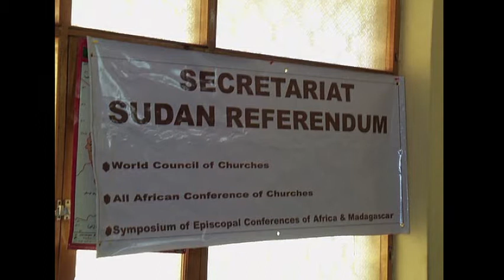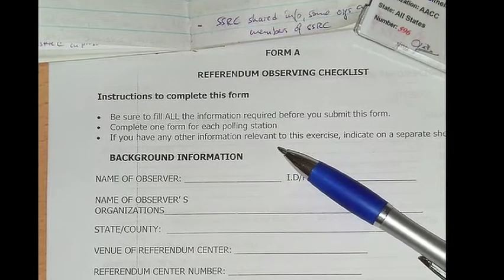Christoph Yattara: Sudan Referendum - The Beginning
The sense that he was watching an important moment in history was very strong, says Sudan referendum observer Christoph Yattara, as he shares his observations and images from the January voting period that was the culmination of so many years of suffering for the Southern Sudanese people. Sudanese President Omar al-Bashir announced on February 7 that he accepted the results of the referendum in which nearly 99 percent of voters supported separation of the South. Had there been challenges, February 14 was considered the final day for official announcement of results.

Did you pray for the success of the referendum in Sudan, and do you feel that the prayers of the world were a factor in the outcome?